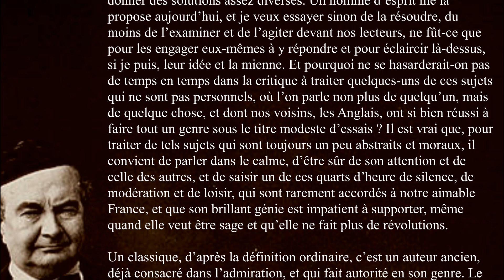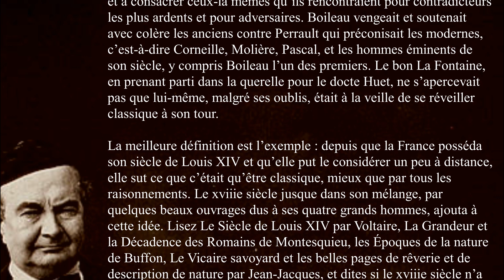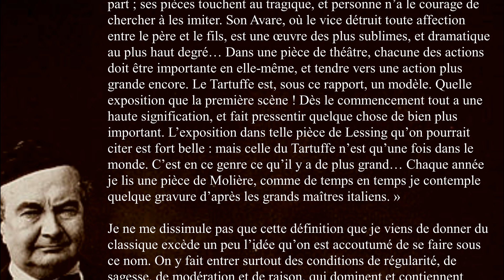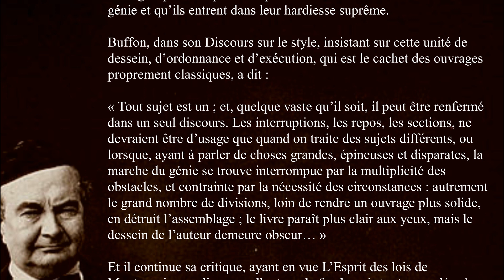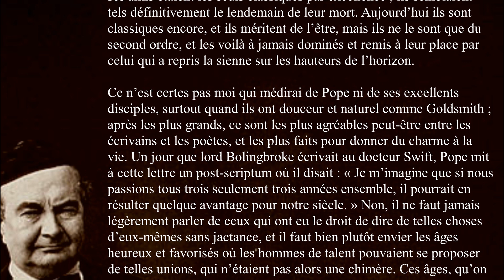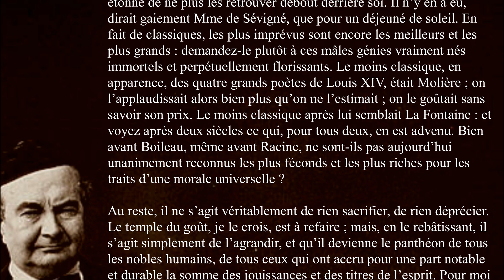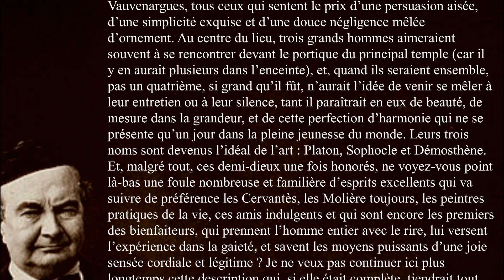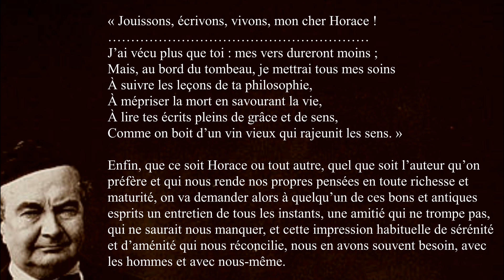Lecture de 'Qu’est-ce qu’un classique ?' de Sainte-Beuve (1850)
Lecture de 'Qu’est-ce qu’un classique ?' de Sainte-Beuve (1850), proposée par Rafael Silva (professeur brésilien de français au Brésil). Partie d'un cours virtuel, en période de quarantaine.

Partie du livre "Causeries du lundi. Tome III (3e édition). Ce texte a été publié le lundi 21 octobre 1850.